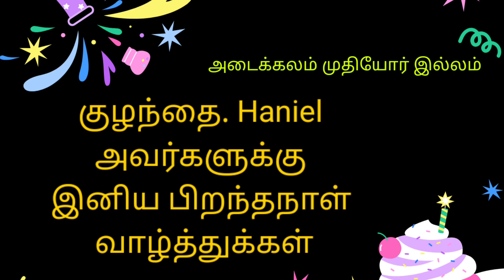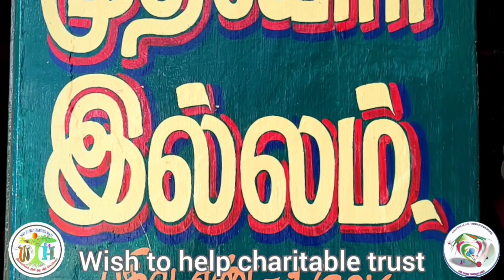Happy Birthday Haniel...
குழந்தை.ஹெனியல் அவர்களின்  பிறந்தநாளை முன்னிட்டு அவர்களது குடும்பத்தாரால் நமது முதியோர் இல்லத்திற்கு 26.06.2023 அன்று மதிய உணவு வழங்கப்படுகிறது.

அவர்களின் குடும்பத்தாருக்கு நன்றி...

Support Us.

WISH TO HELP CHARITABLE TRUST
Branch: Tirupparankundram
IFSC CODE : UBIN0533530
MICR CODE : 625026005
BRANCH CODE: 533530